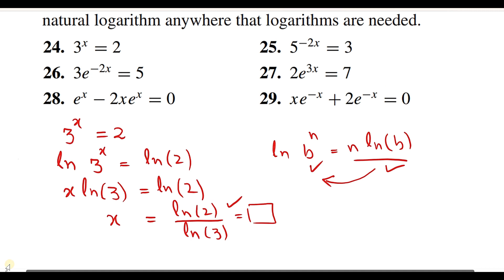Calculus Ch # 0 Ex # 0.5 Question 24-30 Logarithm and Exponential Equations Howard Anton 10th Ed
Book: Calculus Early Transcendentals
By: Howard Anton, Bivens and Davis
Edition: 10th
Chapter: 0
Name: Functions